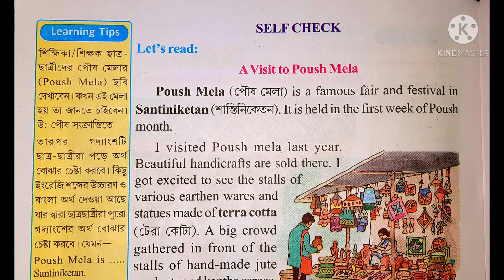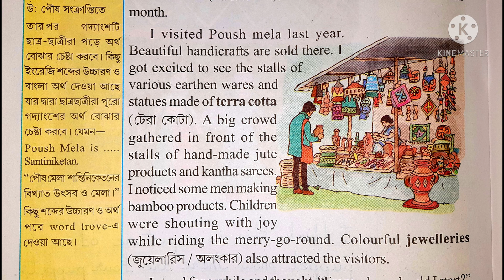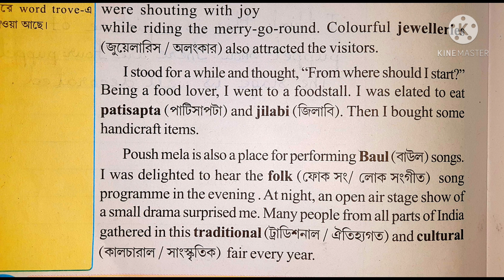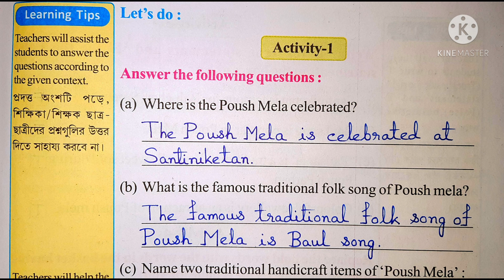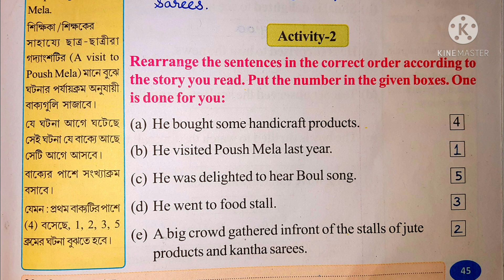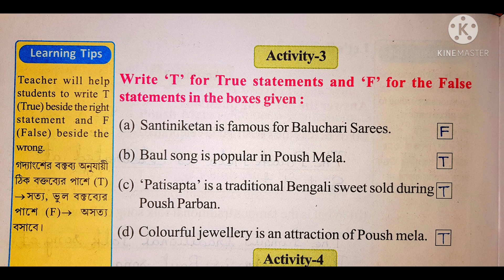Class 4 English Wings ৷৷ Lesson - 2 Activity - 1, 2 & 3 (self check) Page no - 44, 45 & 46